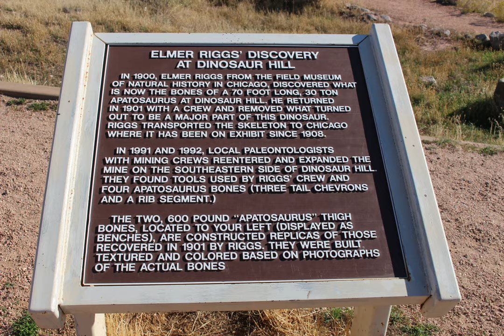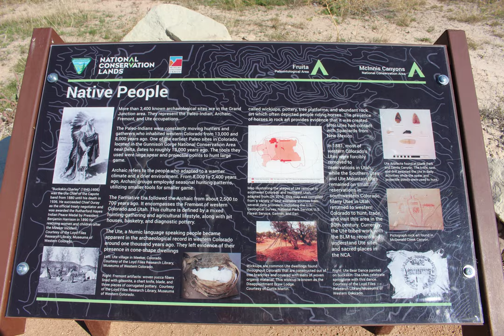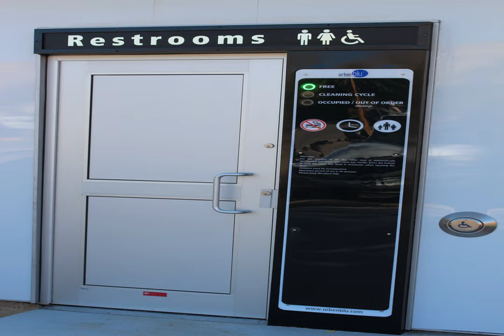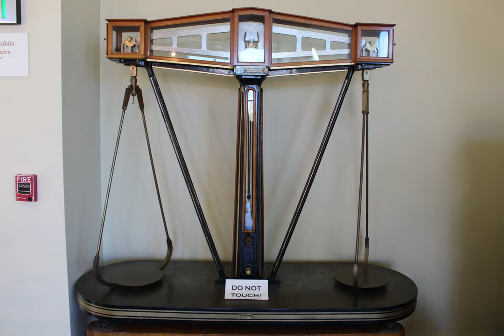2022 Trip to Western Slope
Road trip west on I-70 through Eisenhower Tunnel to Fruita. Includes Colorado National Monument, BLM lands around Fruita, and Mount Garfield.